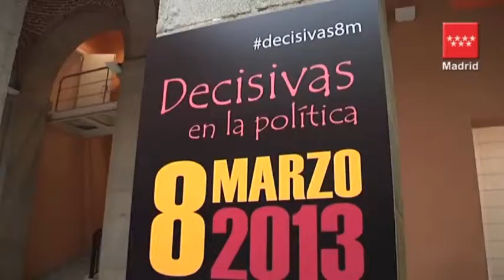González reúne a más de 150 políticas madrileñas con motivo del Día de la Mujer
El presidente de la Comunidad, Ignacio González, ha reunido a más de 150 políticas madrileñas en un acto bajo el lema Decisivas en la Política, que está dentro del programa de actividades que ha preparado el Gobierno regional con motivo del Día Internacional de la Mujer, que se celebra el día 8, y que se está difundiendo por Twitter con el hashtag